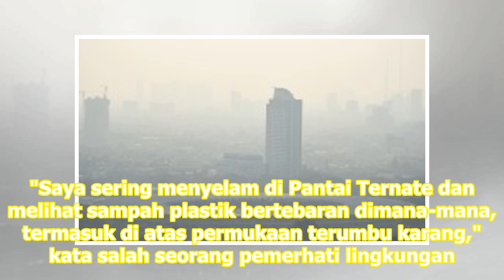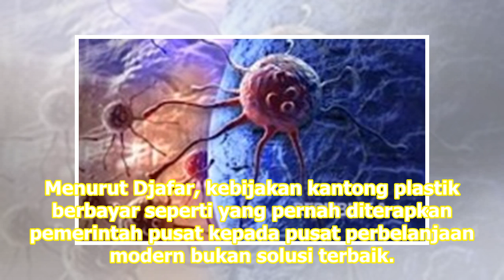Sampah Plastik di Perairan Ternate Kian Mengkhawatirkan | Republika Online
Jika tak segera diatasi, sampah plastik mengancam kelestarian lingkungan REPUBLIKA.CO.ID, TERNATE -- Keberadaan sampah plastik di perairan Pantai Ternate, Maluku UtaraMalut, dinilai kian mengkhawatirkan. Jika tidak segera diatasi sampah itu dapat mengancam kelestarian lingkungan perairan yang memili...